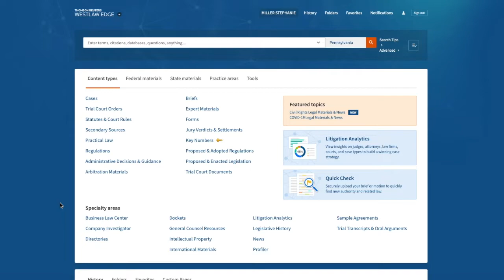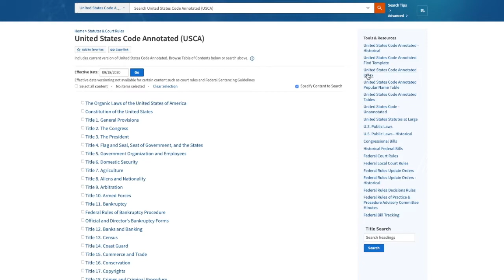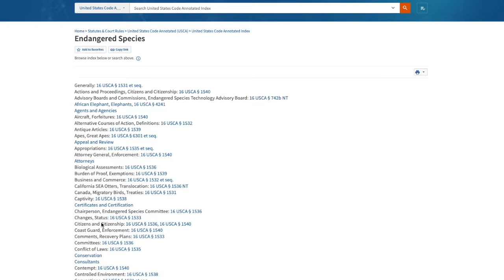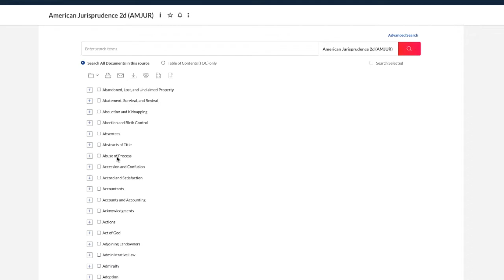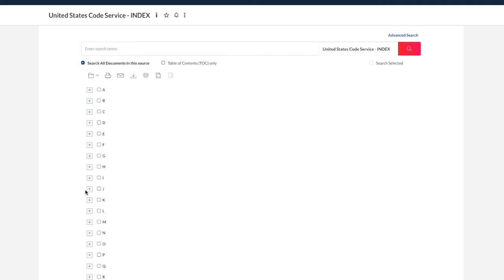Intro to Legal Research 2022: Index and Table of Contents Searching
A video demonstrating how to search for primary and secondary sources using an index and/or table of contents on Westlaw Edge and Lexis+